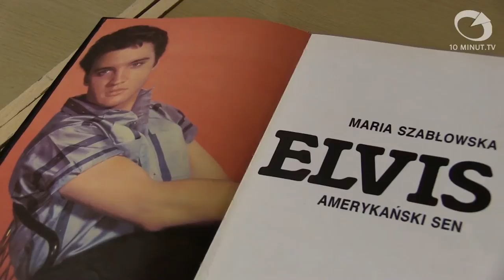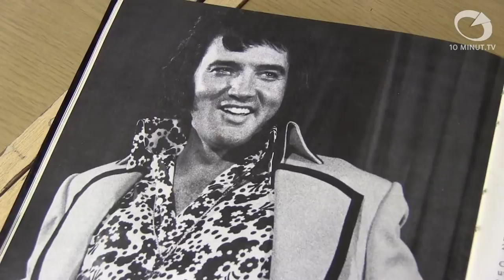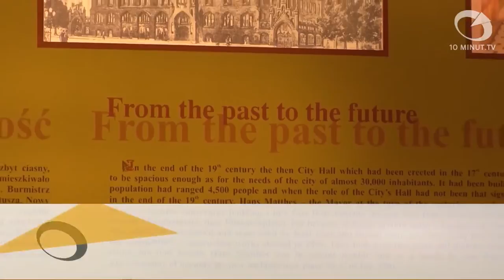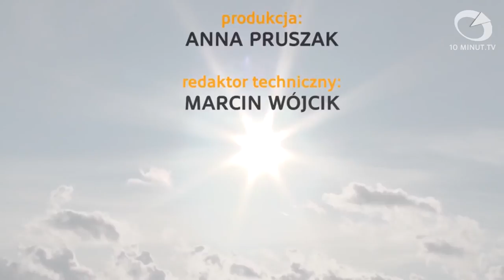Elvis Presley - Informacje Słupsk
Dzień Elvisa Presleya. Ruszają przygotowania do 23 finału Wielkiej Orkiestry Świątecznej Pomocy, który odbędzie się już w najbliższą niedzielę, 11 stycznia. Na specjalnie zwołanej konferencji prezydent Biedroń wraz z Anną Maćkowiak zaprezentowali orkiestrowe atrakcje. Swoje trzy grosze dorzuca też gmina Słupsk, zapraszając do redzikowskiego aquaparku. Na zakończenie prezentujemy relację z otwarcia dwóch wystaw zorganizowanych przez Bałtycką Galerię Sztuki Współczesnej.

Elvis Aaron Presley (ur. 8 stycznia 1935 w Tupelo, zm. 16 sierpnia 1977 w Memphis) – amerykański piosenkarz i aktor. Jedna z ważniejszych ikon popkultury XX wieku, znany powszechnie jako Elvis, często nazywany „Królem Rock and Rolla” lub po prostu „Królem”.

Urodzony w Tupelo przeprowadził się z rodziną do Memphis, gdy miał 13 lat. Jego muzyczna kariera zaczęła się w 1954 roku, gdy rozpoczął współpracę z właścicielem Sun Records, Samem Phillipsem. W listopadzie 1956 zadebiutował w filmie Kochaj mnie czule. W roku 1958 został powołany do armii, a dwa lata później powrócił do nagrywania. Przez większość lat 60. Presley grał w filmach i nagrywał do nich ścieżki dźwiękowe. Po siedmioletniej przerwie wrócił do śpiewania na żywo w 1967. W roku 1973 Presley wziął udział w Aloha from Hawaii, pierwszym koncercie nadawanym przez satelitę. Po wielu latach nadużywania leków Presley zmarł nagle 16 sierpnia 1977 roku.

Sprzedał na całym świecie ponad 600 milionów płyt. Został określony przez magazyn Billboard najlepszym artystą lat pięćdziesiątych. Po śmierci został pożegnany przez prezydenta Stanów Zjednoczonych Jimmy'ego Cartera słowami: „Jego muzyka, jego osobowość zmieniły oblicze amerykańskiej kultury. Elvis Presley był symbolem buntowniczego ducha naszego narodu”. W roku 1986 został wprowadzony do Rock and Roll Hall of Fame.